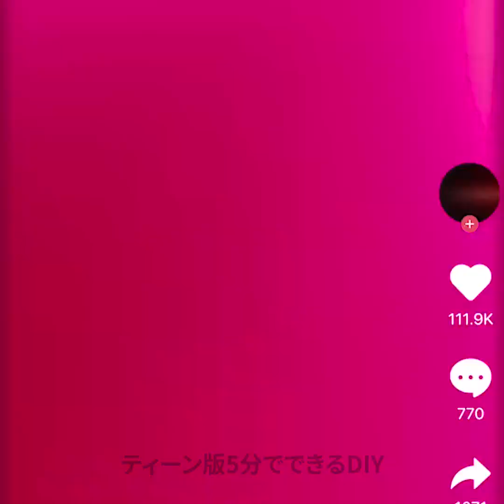TikTokのバズりちゅう裏技とガジェットを試してみた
00:00 変わったTikTokのフードハック
 00:31 バターの切り方
03:52 素敵な実験
05:39 賢いホームガジェット